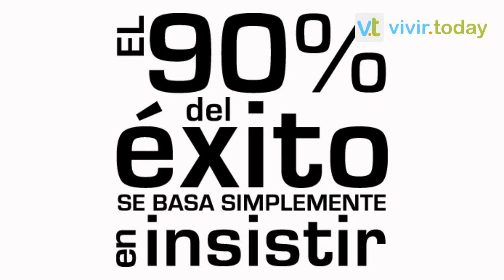COMO GANAR DINERO FACIL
Existen cientos o miles de páginas en internet que te dicen cómo ganar dinero fácil,

Un dinerito extra no le cae mal a nadie.. sobre todo cuando se necesita.

Pero vamos a ser realistas, que la mayoría de trabajos que te ofrecen no son ejecutables.

Que des clases de idiomas,  pero si apenas hablo el español.

Cuida a ancianos o niños, la verdad es que para esto se necesita
una verdadera vocación,

Paseador de perros,

Da clases de natación,

pintar casas,

¡Por favor!  Si esa es tu verdadera vocación pues hazlo.

Pero si lo que quieres es ganar dinero fácil nosotros te mostraremos como, es muy simple

Lo único que tienes que hacer es pensar en algo que te apasione hacer, algo que no te deje dormir por las noches, algo que cuando lo haces disfrutas haciéndolo, y cuando lo hayas encontrado conviértelo en tu negocio, así estarás ganando dinero fácilmente.

Si trabajas en algo que te apasiona es menos probable que fracases y  si además ganas dinero con eso ya es un plus.

Claro el camino no es fácil porque a veces tienes que caminar por senderos oscuros, pero si eres constante, persistente y analiza de qué manera puedes de a poco en poco ir expandiéndote, veras como al final todo se resolverá fácilmente.

La persistencia te hará conseguir el existo, si estas actualmente estas trabajando,  hazlo en tu tiempo libre, es increíble la cantidad de tiempo que solemos pasar frente al televisor.

Comienza a trabajar en lo que siempre quisiste hacer, no importa que tengas muy poco tiempo libre en un principio puedes dedicarle tan solo una hora de tu tiempo al día, ya que si lo haces con constancia, veras como iras obteniendo resultados.

Después podrás ganar no solo un dinero extra, sino que también serás un persona de ¡ Vamos te invitamos a hacer dinero fácil haciendo lo que más te encanta hacer!.